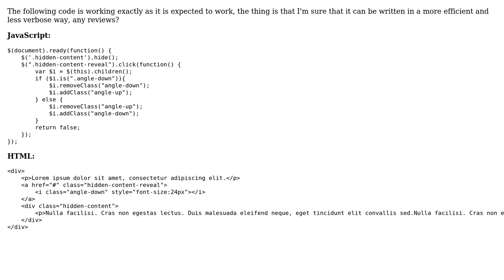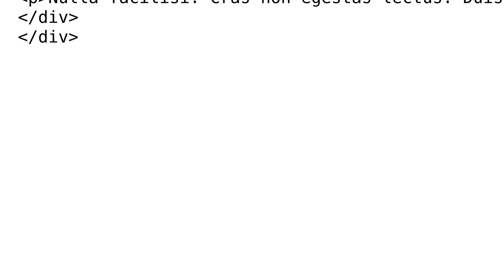Code Review: jQuery toggle class and content on click of link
With thanks & praise to God, and with thanks to the many people who have made this project possible! You are responsible for your own actions.